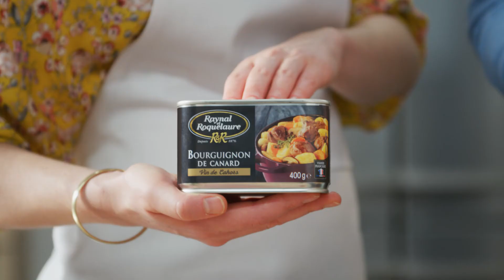RAYNAL & ROQUELAURE (2018)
Annonceur : RAYNAL & ROQUELAURE
Mannequin: Marianne F.
Production : FAME PRODUCTIONS
Réalisateur : Sophie BOUDRE.
Directrice de Casting : Nathalie GUILLAUME.